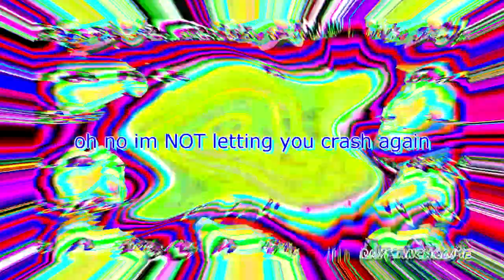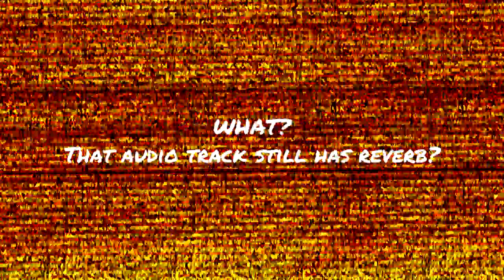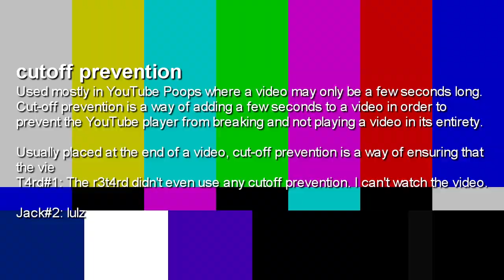The food took 4 minutes to deliver and it was nighttime, how come it's only 8/10?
Round 8 of my 2^X second tennis vs myself. 2^8=256s=4m16s